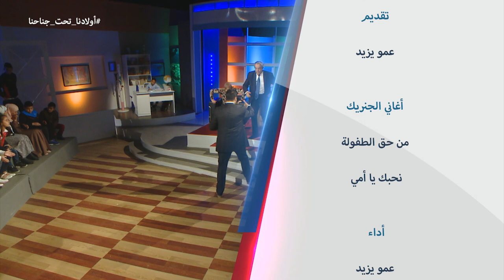صيام الطفل Wladna Taht Jnahna- le jeune de l'enfant du EP18 27 mai أولادنا تحت جناحنا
"صيام الطفل Wladna Taht Jnahna - le jeune et l'enfant- Ep18 -  أولادنا تحت جناحنا - du 27 mai 2017
Emission "Wladna Tahat Jn ahna" animée par Amou Yazid Destinée aux parents afin de les aider dans l’éducation de leurs enfants. sur Echourouk  samedi à 17h45- rediffusée dimanche à 22:00